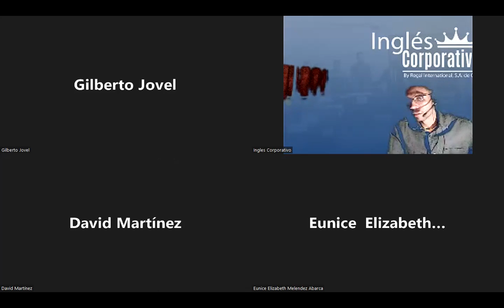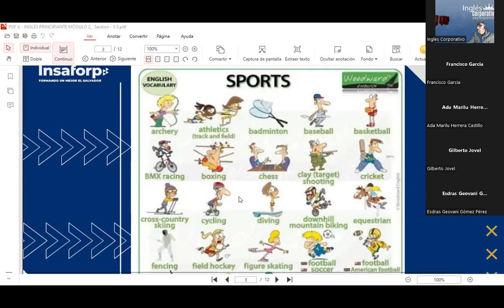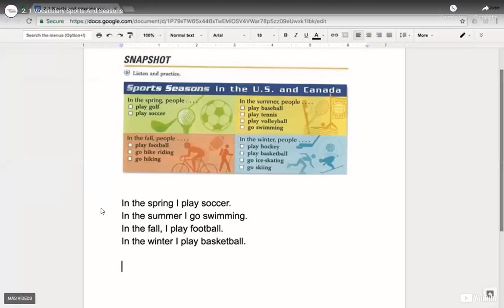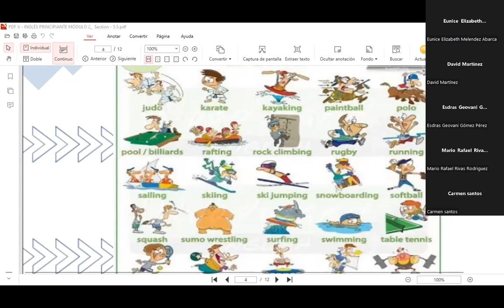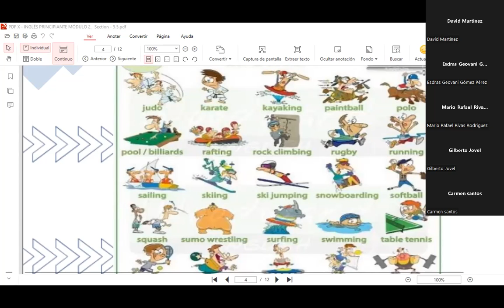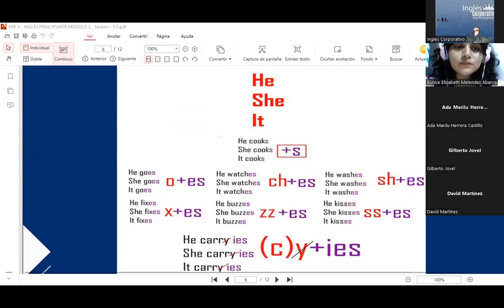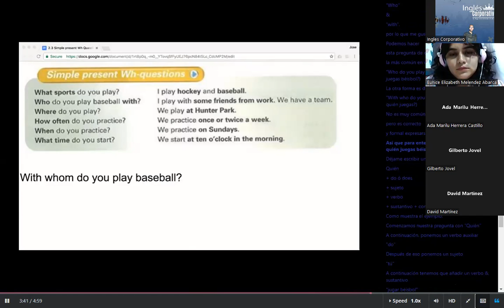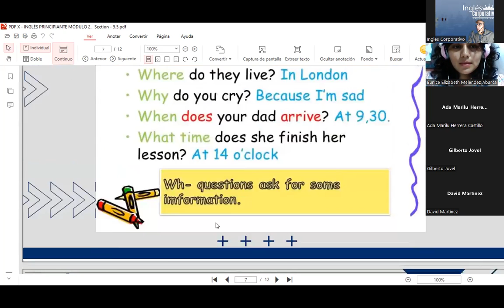Ingles Corporativo- Class 13 - Sport & Simple present Wh-Questions.